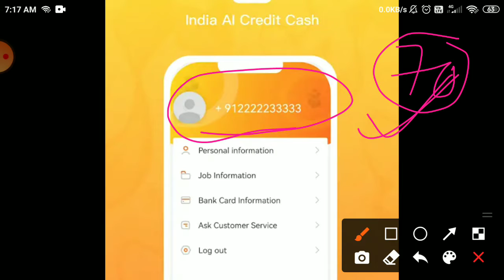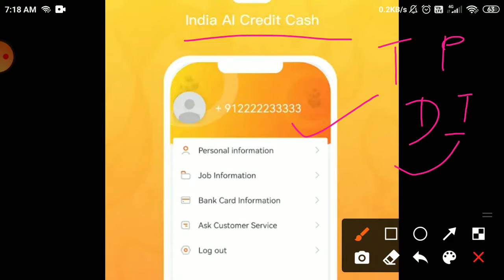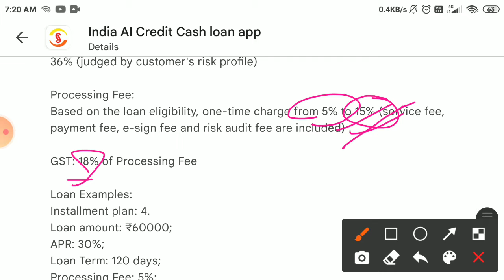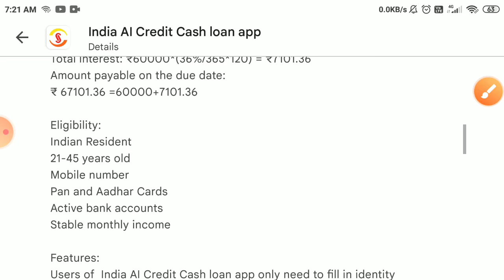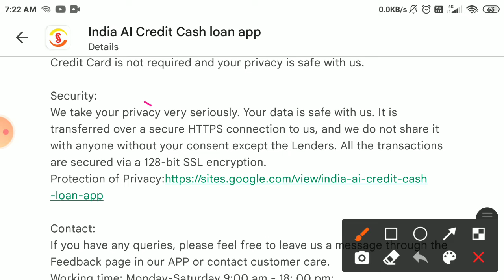India Ai Credit Cash Loan App Se Loan Kaise Le | Mobile Se Loan Kaise Le | Live Loan 100%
loan kaise le mobile se only aadhar card
loan kaise le dhani app se
loan kaise le mobile se 20000
loan kaise le business ke liye
loan kaise le phone se
loan kaise le paytm se
mobile se loan kaise milta hai
mobile se loan kaise lenge
mobile se loan lene ke liye kya karna padega
mobile se loan lene ka aasan tarika
new loan app malayalam
new loan app 2022 today live proof
new loan app tamil
new loan app 2022 today malayalam
how to get instant personal loan for students
how to get instant personal loan online in tamil
how to get instant personal loan online in telugu
how to get instant personal loan without documents
how to get instant personal loan for self employed
how to get instant loan online in telugu
how to get instant loan with low credit score
how to get online loan without pan card in tamil
how to get online loan for students
how to get online loan with low cibil score
how to get online loan without pan card in telugu
online loan apply aadhar card
online loan app for students
online loan app kannada
aadhar card se loan app
aadhar card loan tamil
aadhar card loan apply
aadhar card loan telugu
aadhar card loan online
aadhar card